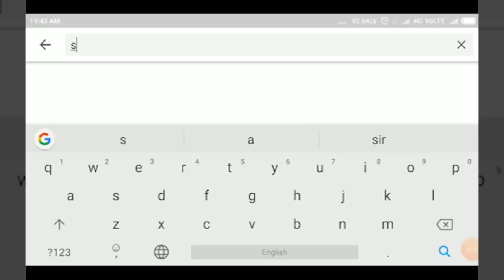CHANDAGAD-ಇಬ್ರಾಹಿಮಪುರ ಪಾರ್ಶ್ವನಾಥ ಮಂದಿರ ದೀಪೋತ್ಸವ ಕಾರ್ಯಕ್ರಮ ಶ್ರೀಗಳು ಬಾಗಿ.||SATYAM TV KANNADA